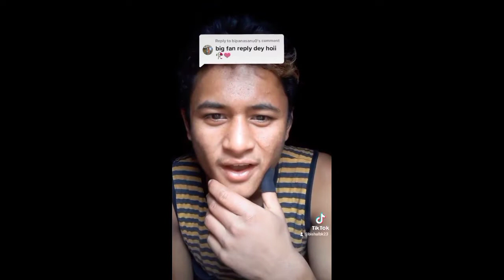sad sairi videos 💔💔💔💔